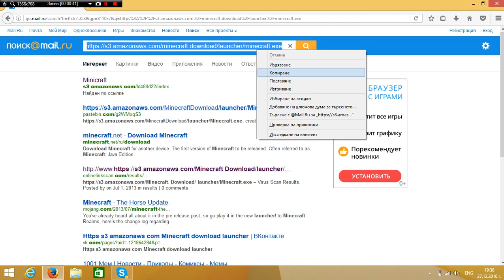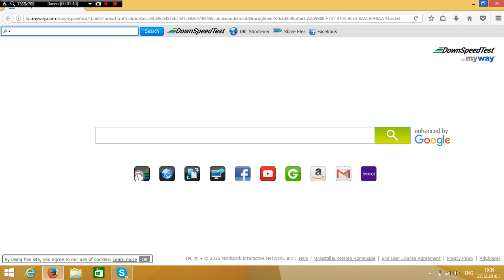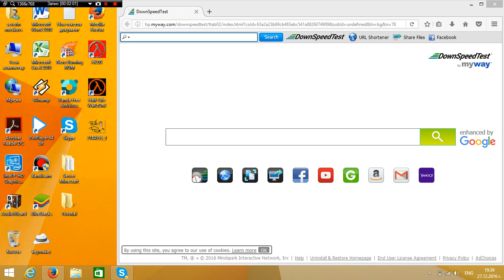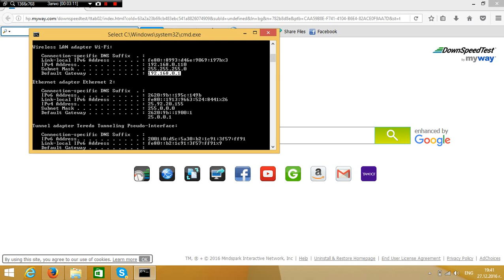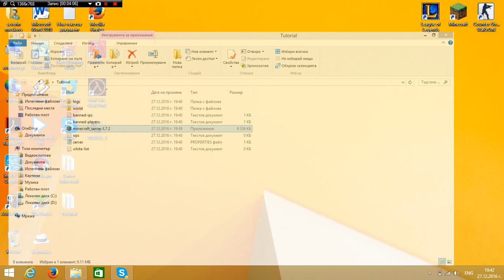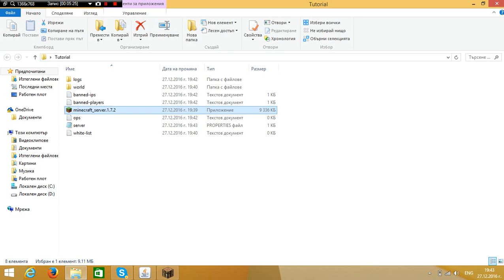Kak da si napravim server na minecraft na version 1 7 2